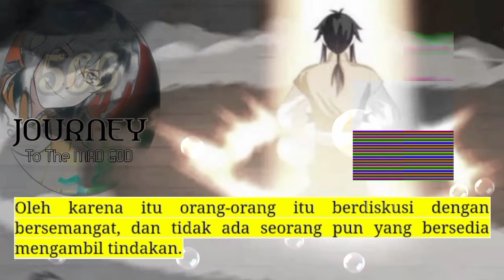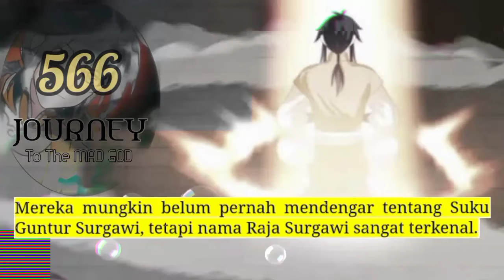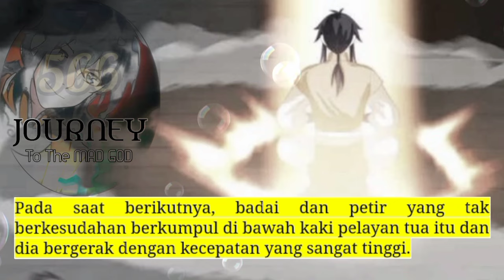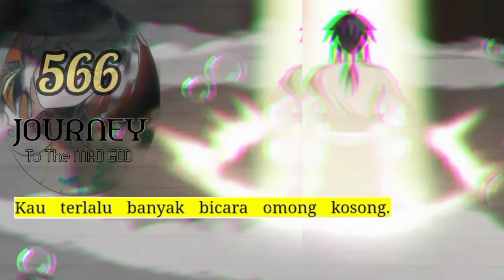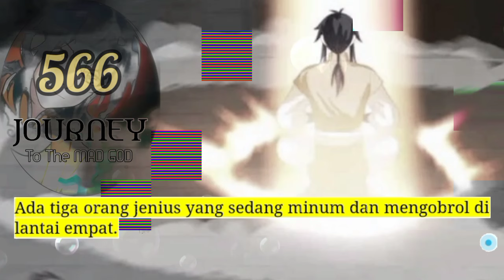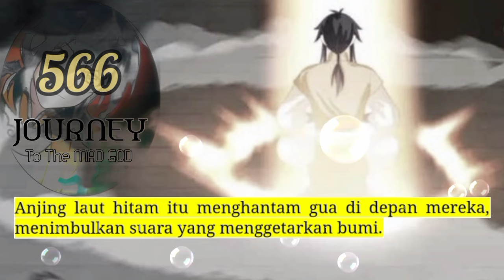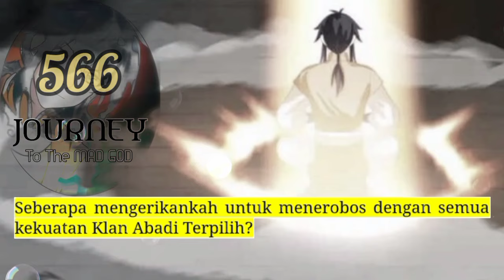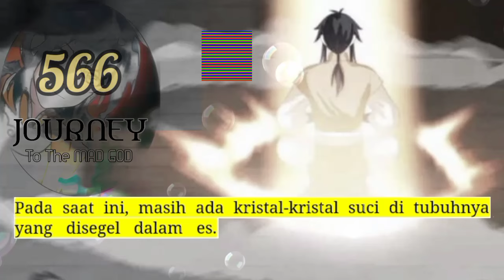Perjalanan Dewa Gila season 566